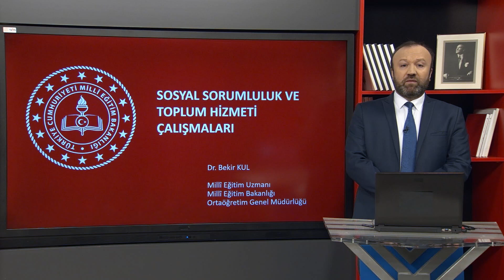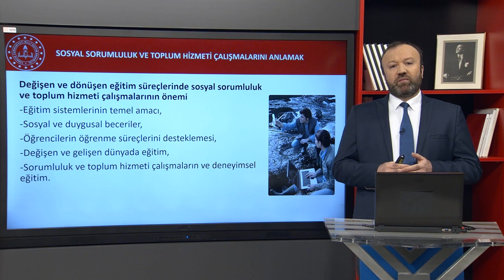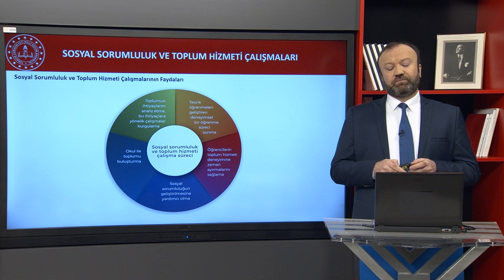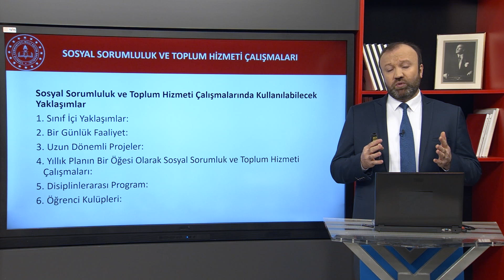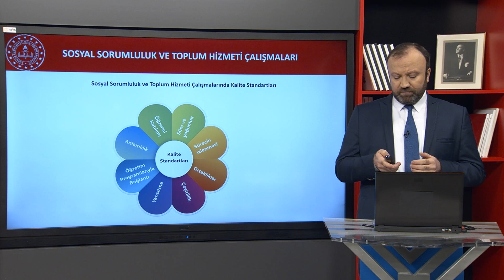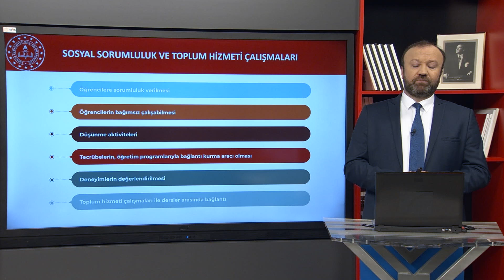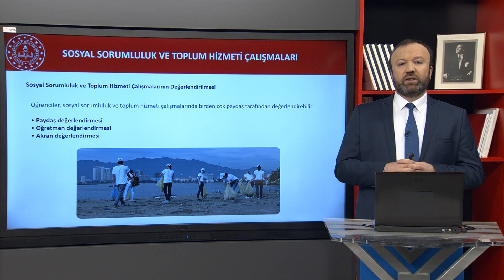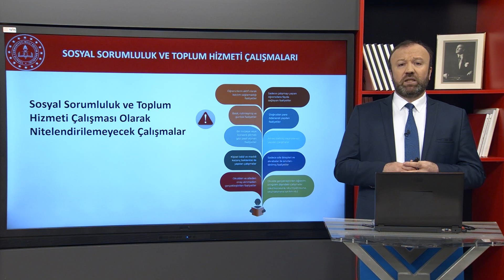Sosyal Sorumluluk ve Toplum Hizmeti Çalışmaları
21.yy Eğitim Becerileri